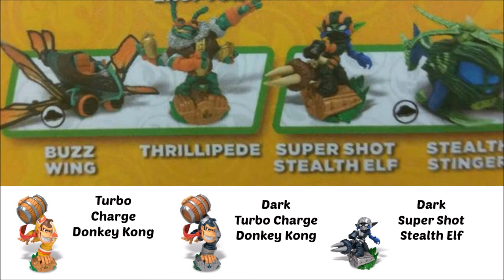Skylanders Superchargers: All Life Skylanders! (Official)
SKYLANDERS SUPERCHARGERS: ALL LIFE SKYLANDER! (OFFICIAL)

► Hey guys! The Wifi hasn’t been working too good so I’m not sure if I’m going to be uploading tomorrow but let’s just hope  Anyways, I have gathered you here today to see all the Life Skylanders, there are 5 Superchargers/Skylanders and 2 vehicles in Skylanders Superchargers 

► Gamecenter(s) - Shiny Kirbychu and Cute Platypus Perry